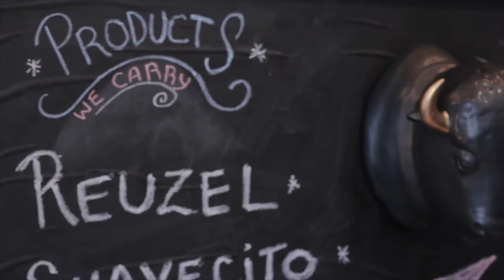Reuzel Anna WIN-Tour Austin, TX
Schorem Barbers on their North American Anna WIN-tour for Reuzel Pomade.